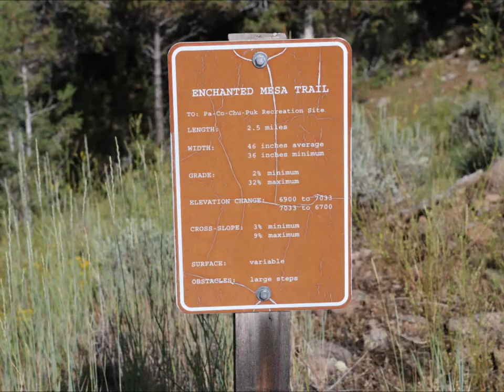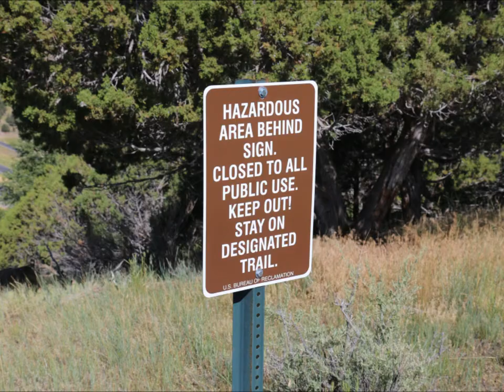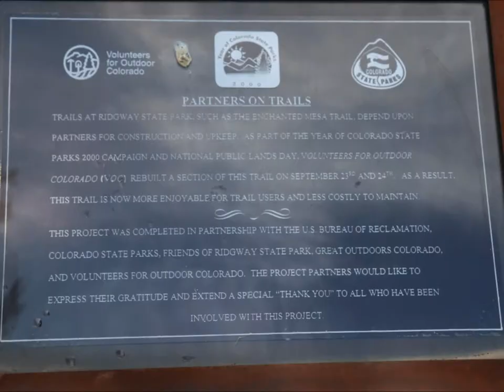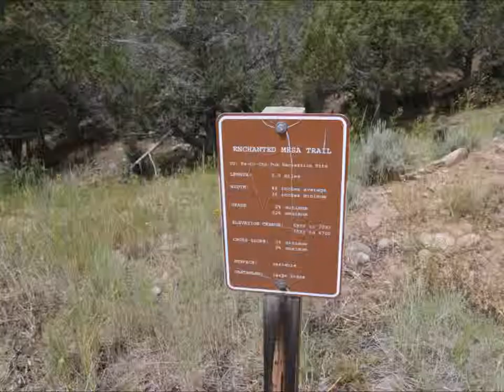Enchanted Mesa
Slideshow of the Enchanted Mesa trail in the Ridgway State Park near the town of Ridgway, Colorado.